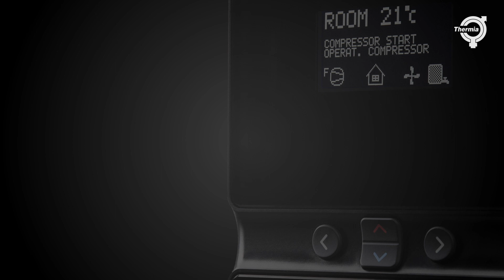Thermia iTec XT Luft/vand varmepumpe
iTec XT
Luft/vand varmepumpe. Usædvanlig effektiv når det er koldest og med kølefunktion som standard.